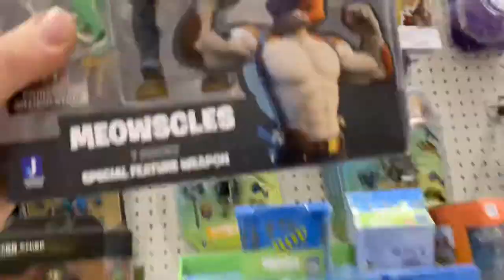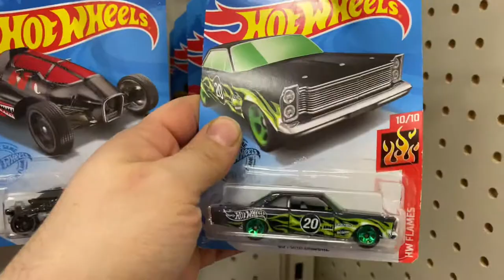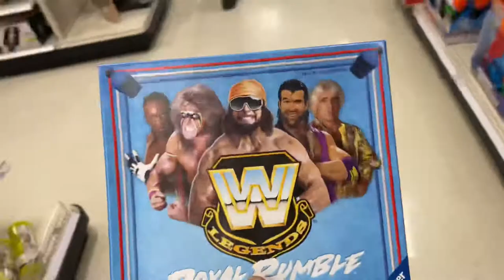Lunchtime Target Toy Hunting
Hot wheels and all